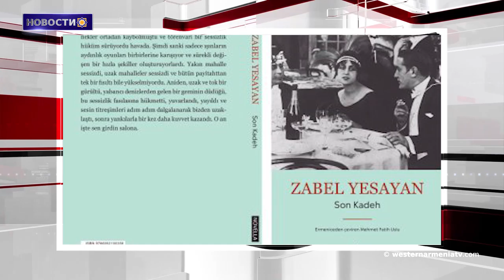Новости 2018-11-12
1.Почетный визит президента Арменака Абрамяна
2․Президент Арменак Абрамян постетил кладбище Пер ла Шез в Париже
3․Никол Пашинян принял участие в 100 летии окончания Первои мировой воины
4․В результате воздушных ударов США в Сирии были убиты четверо мирных жителей, в том числе дети
5․В Константинополе опубликована книга Забела Есаяна «Последняя чаша»
6․ В Арчеше археологи обнаружили следы старого каменного города